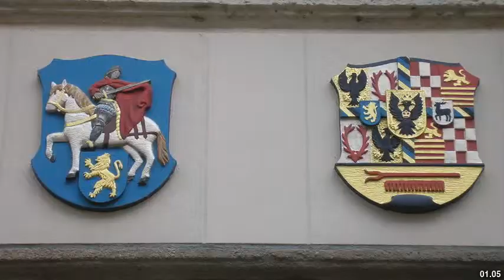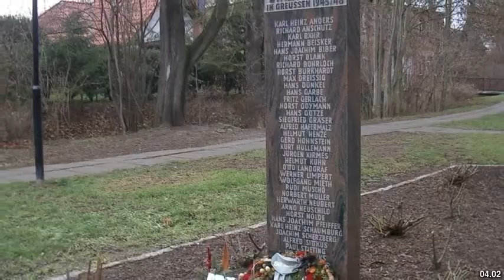Best places to visit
Best places to visit - Greußen (Germany) Best places to visit - Slideshows from all over the world - City trips, nature pictures, etc.